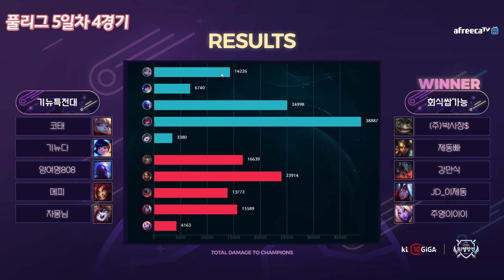아름다운 cc연계는 이런겁니다┃풀리그 5일차/19.05.28┃2019 LOL BJ멸망전 시즌2 [하이라이트]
2019 LOL BJ멸망전 시즌2┃풀리그 5일차/19.05.28

1경기 : 00:05
2경기 : 03:22
3경기 : 06:22
4경기 : 08:57